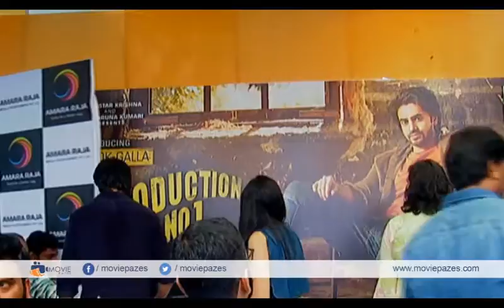Galla Ashok And Nidhhi Agerwal New Movie Opening | Ram Charan | Rana Daggubati | Sriram Aditya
Watch Galla Ashok And Nidhhi Agerwal New Movie Opening